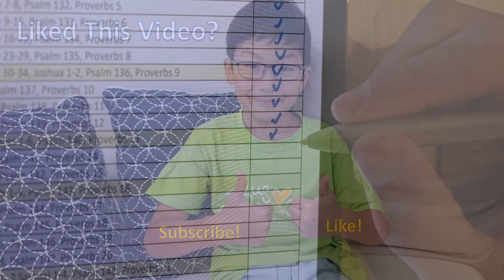Read Bible(ESV) with C. Jun - 13th June 2023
Joshua 24, Judges 1-6, Psalm 140, Proverbs 13

# Basic Setup
7 Chapters of the day
1 Proverb from the day of the Month - Proverb has full of the wisdom of God
1 Psalm - Praise God every day!